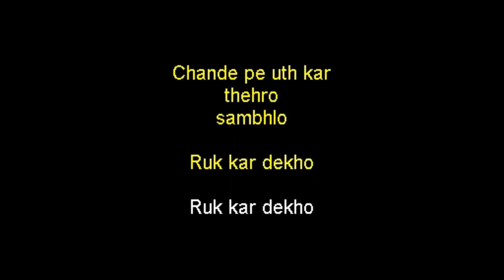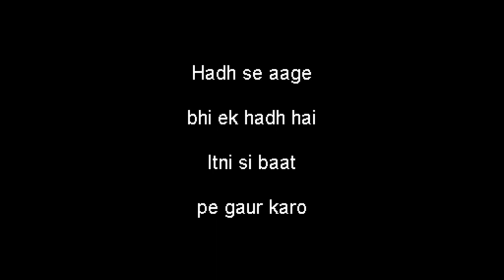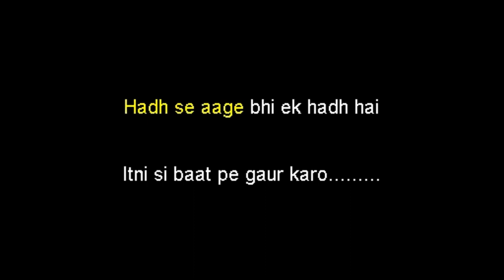Ep 23 | How Denim Entered India: Blue Dream Unfolded | Govind Shrikhande | TYB Stories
Join us in this enlightening podcast episode as we sit down with Mr. Govind Shrikhande, the former Managing Director of Shoppers Stop, a visionary leader in the world of retail. With a rich and illustrious career in textiles, Mr. Shrikhande unveils the secrets behind building successful retail chains and launching iconic brands.

Discover the essence of a thriving retail ecosystem, as he shares invaluable insights and experiences. From crafting a wholesome in-store experience to the strategies that propelled Shoppers Stop to prominence, this conversation is a treasure trove of wisdom for aspiring retailers and industry enthusiasts alike. Learn about the fascinating arrival of denim in India and how different businesses embraced this iconic fabric.

Mr. Govind Shrikhand is, a seasoned retail professional with a diverse and illustrious career. Currently, he holds influential roles as an Independent Director on the boards of V Mart Retail, Donear Industries & IR&HPL, as well as the Governing Board of Symbiosis Skills & Professional University. Additionally, I advise Private Equity Companies like Multiples & Sauce and mentor young CEOs, including those at XYXXcrew.com.
With a strong educational background, Mr. Shrikhande holds a degree in Textile Technology and a Masters in Marketing. His extensive career spans the entire spectrum of the textile and retail industry, covering everything from fabrics to apparel to multi-format retailing. His experience encompasses a wide range of retail formats, including department stores, hypermarkets, airport retail, books, and music, making him a true luminary in the field.

0:00 Introduction
0:00:57 Bring Romance Back To Retail
0:06:03 Shahrukh Khan as Brand Ambassador
0:07:49 E-commerce Today
0:11:13 Govind Ji's Journey
0:35:08 Evolution of Indian Textile Industry
0:41:10 Importance of Market Research
0:45:36 Importance of Data for In-House Brands (Shoppers Stop)
0:47:59 Shoppers Stop's POS Format
0:54:26 Different Engagement of Govind Ji
1:05:37 Strategies Implemented at SS to Differentiate It From Other Brands
1:13:36 Rapid Fire

About The Yarn Bazaar:
We have built a modern, efficient, and transparent managed marketplace for yarns that allows yarn buyers and sellers to discover real-time yarn prices, information, and market trends.

Our proprietary processes and flexible unsecured financing options enable yarn sellers to increase their reach and sales with higher margins, and buyers to reduce their raw material and procurement costs, ultimately bringing the yarn industry into the modern age with the use of technology.

Say goodbye to the outdated and opaque methods of buying and selling yarn. Join us at The Yarn Bazaar and take control of your business with ease, transparency, and fairness!

Our media initiatives are designed to foster knowledge-sharing and build a strong community of like-minded individuals.